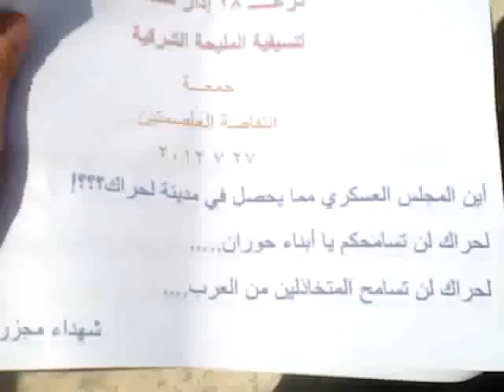شام درعا المليحة الشرقية ثورة الأحرار انتفاضة العاصمتين 27 7 2012 جـ1